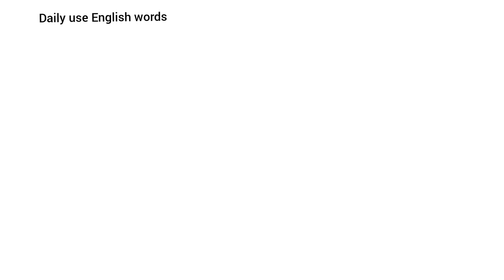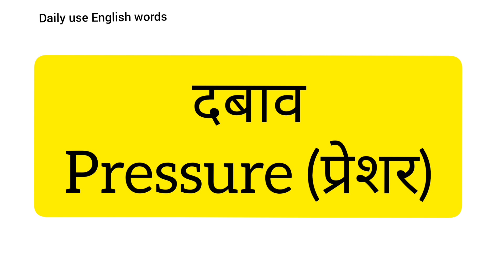Daily use words| improve your vocabulary|English word meaning